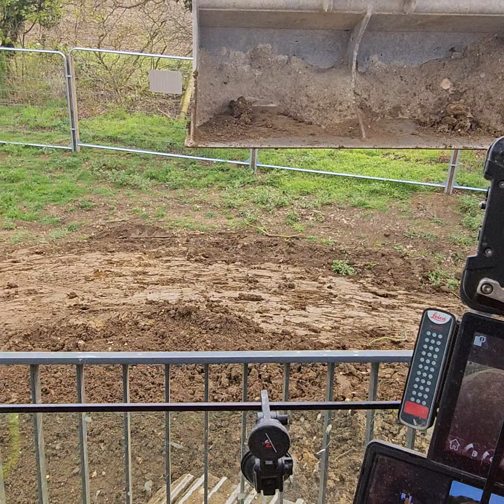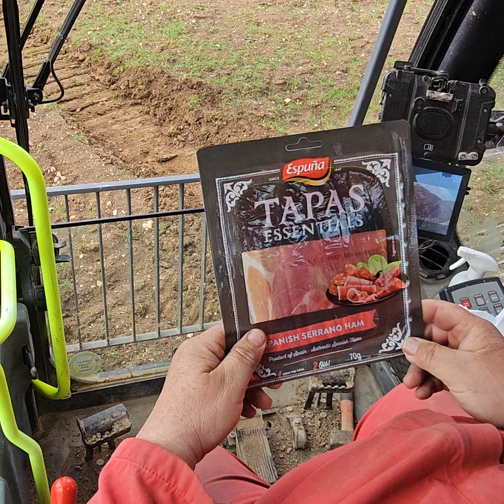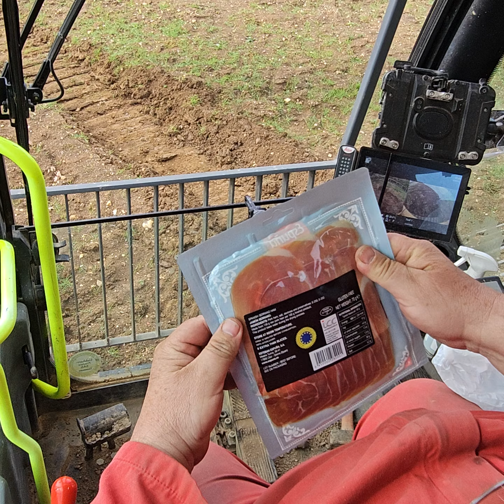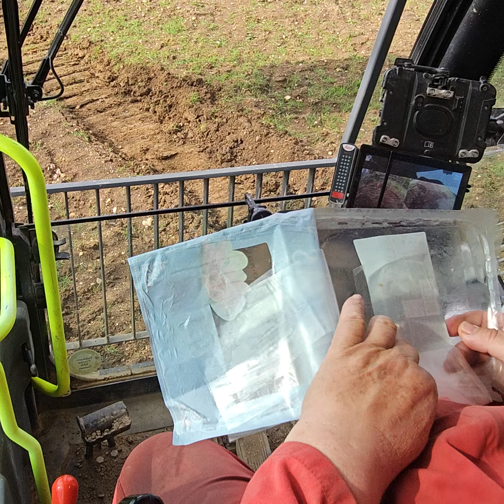Ne legyél gazdag